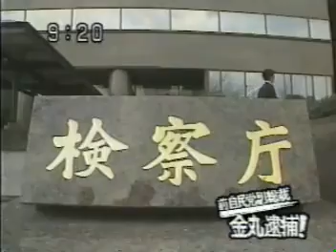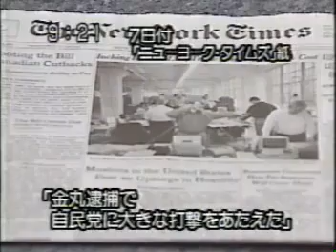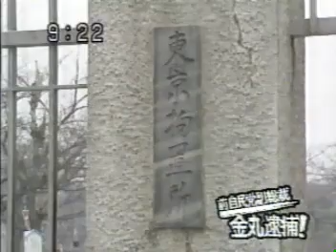94年 金丸信 脱税で逮捕！